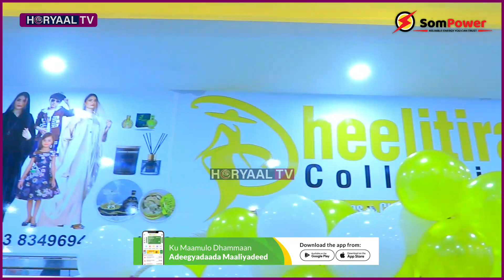DEGDEG: Carwada Dheelitira Oo Hargeysa Laga furay Haweenkana Gaar u Ah